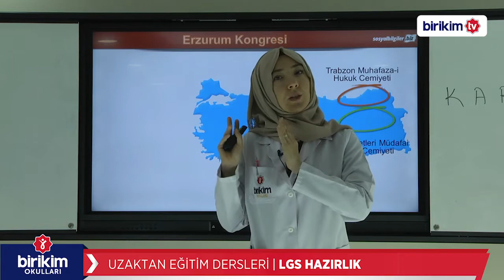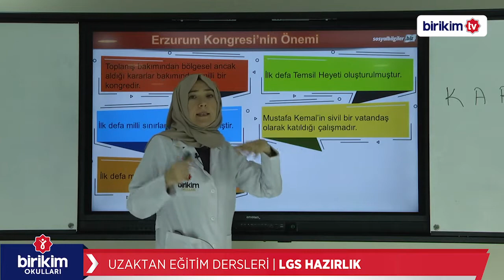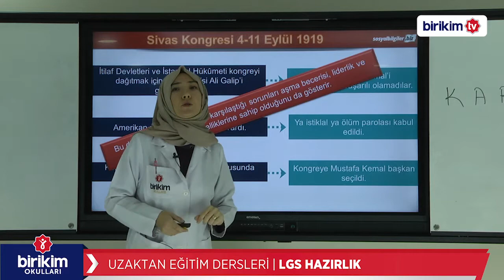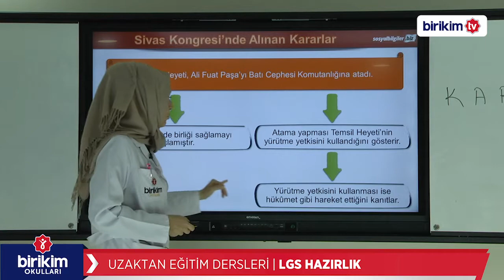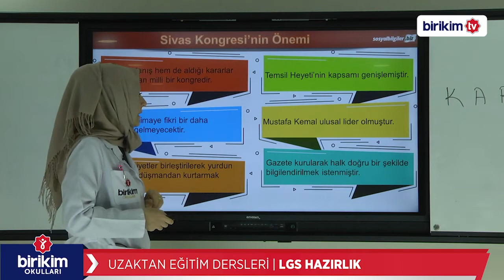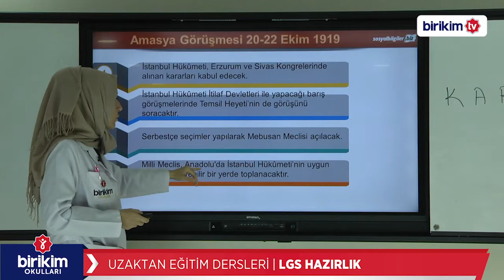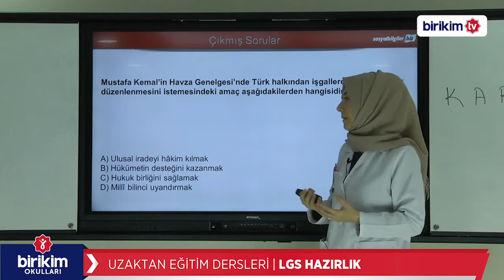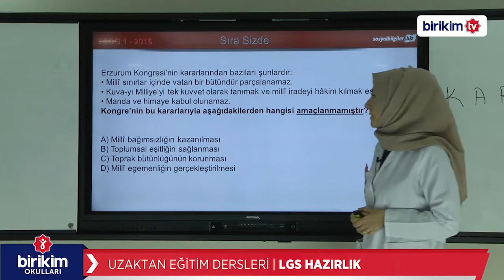LGS HAZIRLIK | SOSYAL BİLGİLER | GENELGELER ve KONGRELER 2